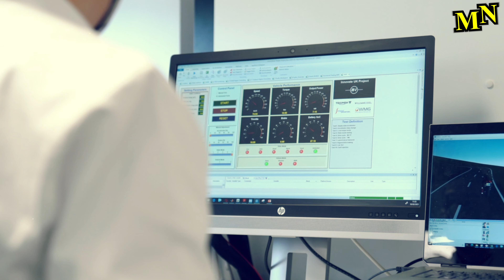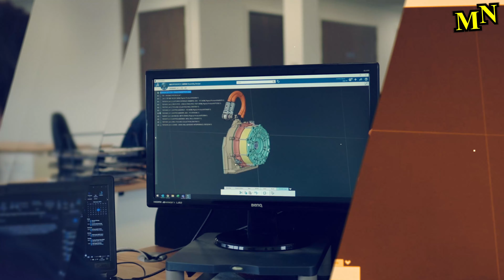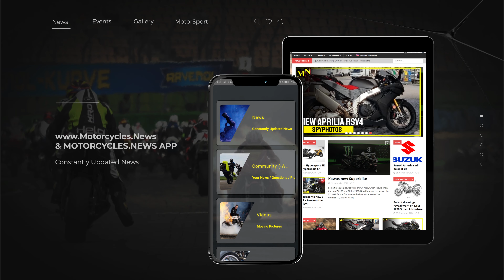Triumph Elektromotorrad-Projekt TE-1 | MOTORRAD NEWS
Bereits im Mai 2019 kündigte Triumph an, ein Elektromotorrad zu entwickeln, welches auf hochentwickelte und innovative Technologien setzt. Mit Abschluss der zweiten Phase präsentieren sie das Layout, den elektrischen Antriebsstrang und die Batterie des „Project TE-1“

oder in der kostenlosen „Motorrad Nachrichten APP“ – werde Teil der Community
Große Auswahl aus aktuellem Motorrad-Equipment, -Zubehör, usw.

An dem Projekt TE-1 sind neben Triumph auch Williams Advanced Engineering, Integral Powertrain Ltd und das Institut WMG der University of Warwick beteiligt. Finanziert wird das gemeinsame Projekt vom Office for Zero Emission Vehicles.
Betrachtet man die Entwicklung in Bezug auf Leistung, Effizienz und Reichweite, dann scheint das Projekt die Ziele der Partnerschaft vollständig zu erfüllen. Insgesamt plant man für die Entwicklung der TE-1 zwei Jahre ein.

Das bisherige Ergebnis ist ein Elektromotor, der 130 kW bzw. knapp 180 PS erzeugt, nur 10 kg wiegt und damit viel leichter als bisherige Technologien ist. Er besitzt deutlich weniger Masse als ein herkömmlicher Verbrennungsmotor. Natürlich muss man beim Akku wieder einiges an Gewicht draufpacken. Daten dazu wurden allerdings noch nicht verraten.

Das Layout des Batteriemoduls wurde an das neuentwickelte Chassis der TE-1 angepasst und auch dafür ausbalanciert, um passende Fahreigenschaften und ein optimales Handling zu bieten. Die Fahrzeugsteuereinheit ist in das Batteriepaket integriert, um Gewicht und zusätzliche Gehäuse einzusparen.
Eine spezielle Software ist für das Management der Batterie zuständig, um sicherzustellen, dass immer die optimale Leistung im Verhältnis zur Batterieleistung (je nach Leistungsstufe) geliefert werden kann. Aktuell liefern die meisten Elektromotorräder nur eine eingeschränkte Leistung bei niedriger Batterieladung. Dies soll bei der hier entwickelten Batterie nicht der Fall sein. Außerdem soll sie eine „wegweisende“ Reichweite bieten.
Die gemessenen Prüfstand-Daten der Batterie sollen, in Bezug auf Leistung und Energiedichte, alles andere auf dem Markt übertreffen. Weitere Infos gibt es dazu allerdings nicht.

Motor und Inverter wurden in ein einziges kompaktes Bauteil integriert, was die Masse und das Volumen des Antriebstrangs reduziert, da zusätzliche Kästen, Befestigungselemente, Kühlmittelschläuche und schwere Hochspannungsverbindungen eingespart werden.
Außerdem ist dieses Konzept skalierbar, so dass man die Anzahl der Leistungsstufen, für Motoren mit größerem Durchmesser und mehr Drehmoment, erhöhen kann.
In den Inverter wurde eine fortschrittliche Siliziumkarbid-Schaltertechnologie implementiert, die dort Verluste reduzieren und zu einer höheren Effizienz des Antriebsstrangs, einer höheren Leistungsabgabe und einer höheren Reichweite führen soll.

Quelle (Bilder / Video): Triumph